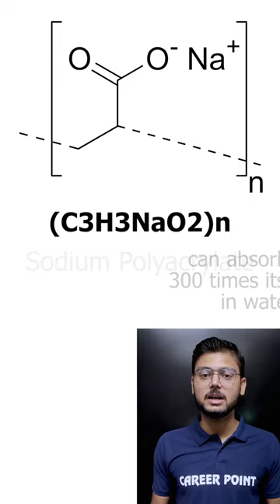How do Diapers Absorb Water | Diaper Water Absorption